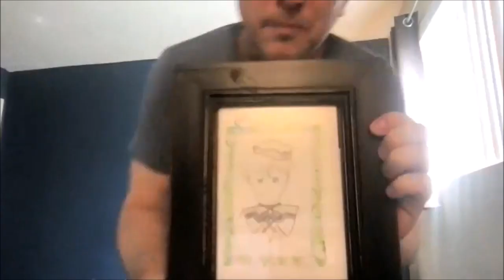Voice Actor Ted Sroka Interview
In his first on-camera interview, I talk to Ted about entering the world of VO with Nazca in 1999, Akira in Strawberry Eggs, Koku in Ikki Tousen, what playing X (Megaman) and Dan Hibiki (Street Fighter) mean to him, everything about Shannan and Keaton in the Fire Emblem franchise, plus lots more!